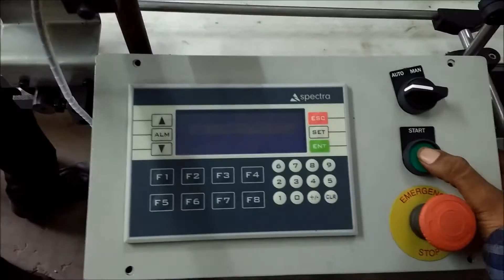PET Bottle Loading Conveyor, Leak Testing & Bag Packing Machine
Automatic PET Bottle Loading Conveyor, Leak Testing & Bag Packing Machine is the perfect labor-saving component to meet the demands of high-speed Packing Lines. Machine is designed to form a matrix of containers (i.e. 8x8; 6x8, etc) and push the complete matrix in to the bag for packing. No longer are employees required to manually place the bottles one by one in the bag with proper arrangement – an otherwise tedious and time consuming task.

Why Automatic PET Bottle Loading Conveyor, Leak Testing & Bag Packing Machine?
• Good Speed and Fully Automated
• Matrix size can be as per your requirement
• No changeover parts at bottle changing which provides minimum time for bottle changeover.
• Increases efficiency and productivity for production lines
• It can workout for any shape like round, oval, square, etc. It is enable for unsymmetrical shape of bottles also.
• Contact parts are resistant to flaking, chipping, scuffing so will not cause any cosmetic damage to containers
• Saves money through efficient use of personnel
• Minimal operator training required
• Fast adjustment reduce downtime and maximize uptime
• Built to be reliable, trouble-free and dependable for years of operation
• INDIAN made-easy access to spare parts and service assistance
• User friendly & maintenance less design.
• Low noise level at higher speed.